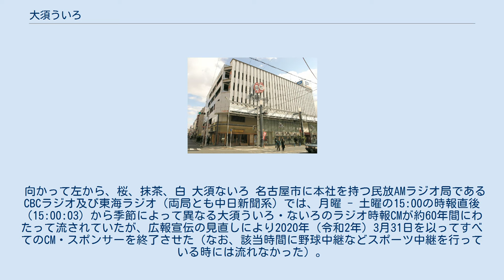大須ういろ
株式会社大須ういろ（おおすういろ）は、愛知県名古屋市緑区に本社、中区大須に本店を置く企業。
 名古屋名物のういろうを中心とした和菓子や味噌煮込みうどん、きしめんなどを製造・販売している。
 2つの赤い提灯にそれぞれ「大」「須」の文字をあしらったシンボルマークで知られ、主力商品の大須ういろ・大須ないろは名古屋名物の1つに数えられる。
また、東海地区では「ぼんぼんぼ〜んと時計が三つ・・・」の歌いだしで始まるCMソングでも有名。
 なお、同じく名古屋市でういろうを販売している名古屋ういろうの老舗青柳ういろうと人気を競っている。
 向かって左から、桜、抹茶、白 大須ないろ 名古屋市に本社を持つ民放AMラジオ局であるCBCラジオ及び東海ラジオ（両局とも中日新聞系）では、月曜 - 土曜の15:00の時報直後（15:00:03）から季節によって異なる大須ういろ・ないろのラジオ時報CMが約60年間にわたって流されていたが、広報宣伝の見直しにより2020年（令和2年）3月31日を以ってすべてのCM・スポンサーを終了させた（なお、該当時間に野球中継などスポーツ中継を行っている時には流れなかった）。
同じく名古屋市のFM局であるエフエム愛知（FM AICHI）でも1990年代まで流されていた。
特に有名なフレーズが、「一番はじめは一の宮・・・」ではじまるわらべ歌をバックに流すCMである。